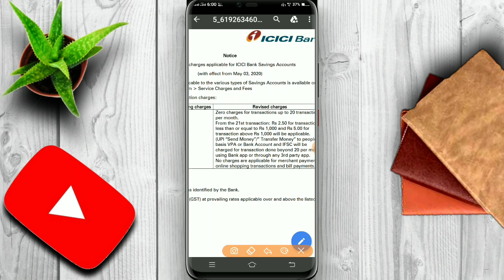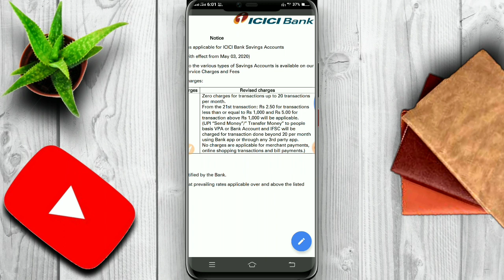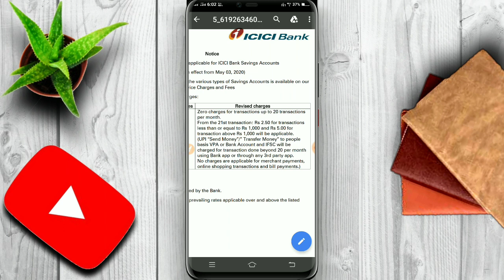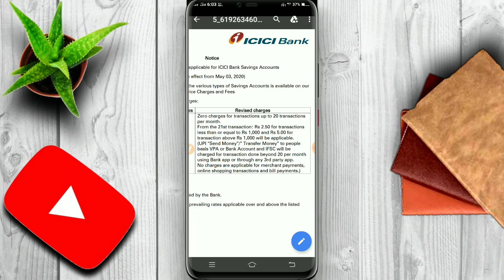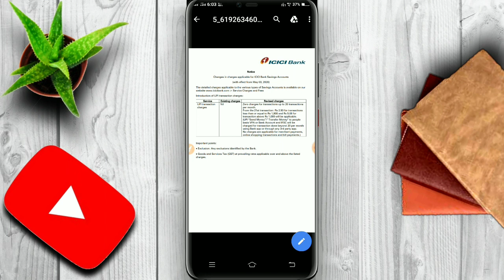icici bank upi transaction chareges | upi charges rules | icici new rules upi payment charges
Topic cover:-
Icici upi transaction charges.
New upi payment rules.
Icici upi payment  shopping charges.
Icici upi bill payment charges.
Sbi upi charges.
Punjab national bank upi charges.